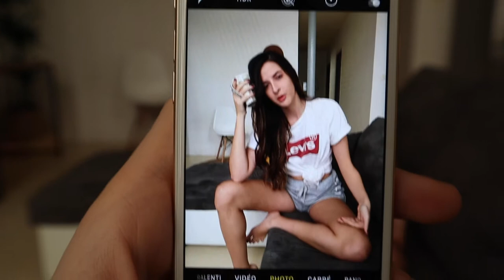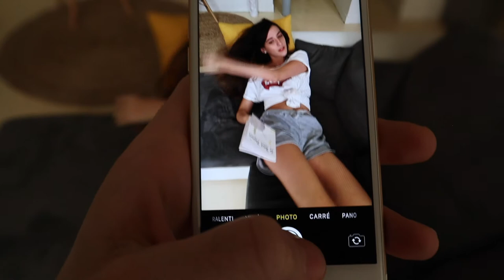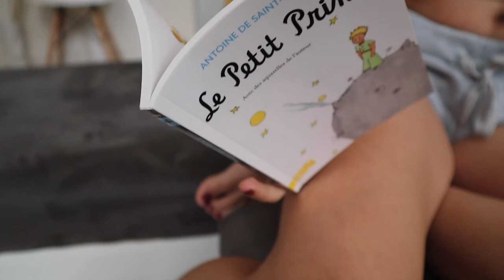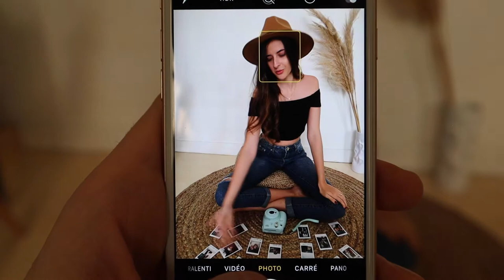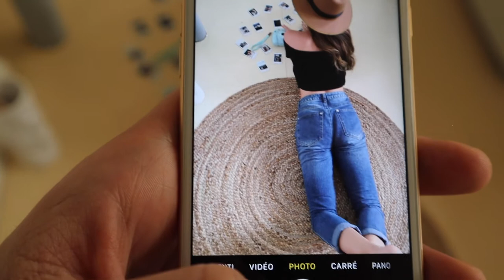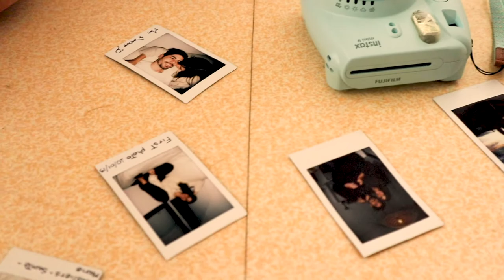IDEIAS PARA FOTOS EM CASA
Bonjour galera!
Hoje resolvi trazer um video diferente, quem me segue no Instagram sabe que eu amo fotografia! É uma das minhas paixões, maaaas como estamos em quarentena e não podemos tirar fotos no exterior, pensei em dar dicas e inspirações para vcs de como tirar fotos dentro de casa!

Espero que gostem do video e aproveitem as dicas!

Beijoooos

Carol